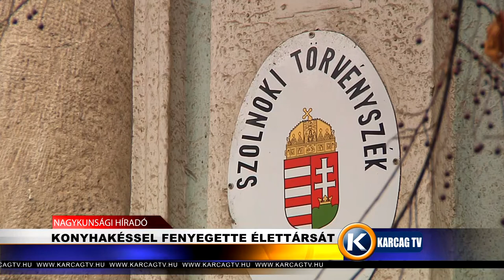Konyhakéssel fenyegette élettársát karcagtv